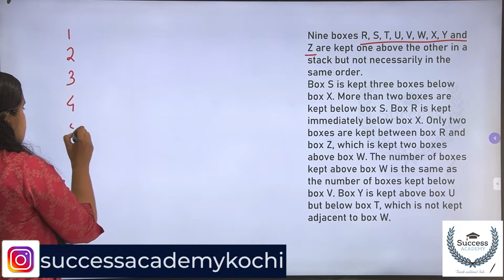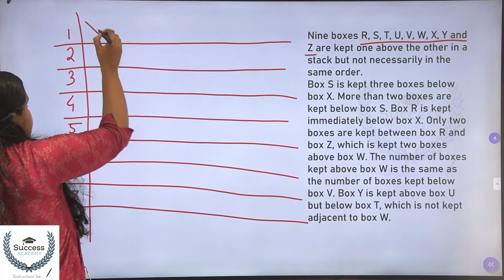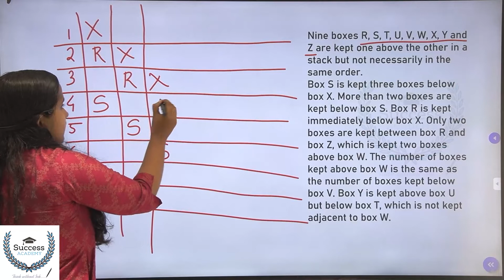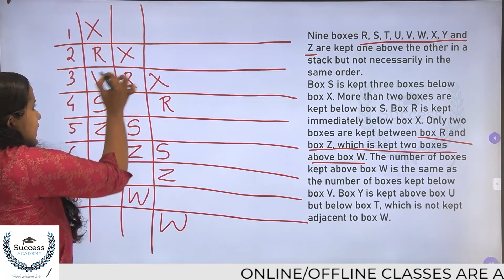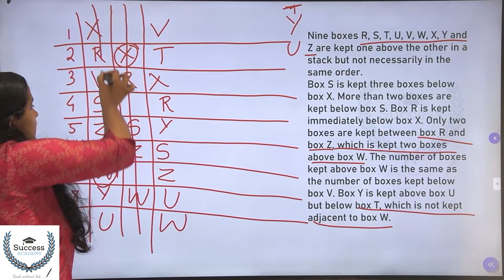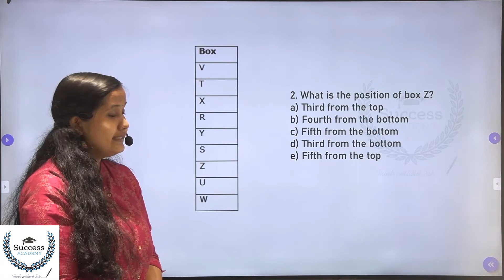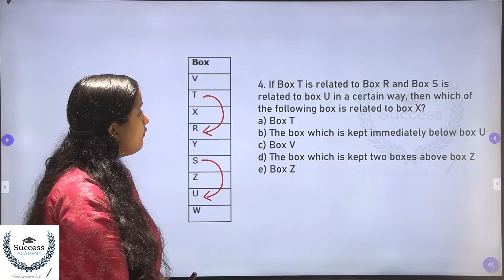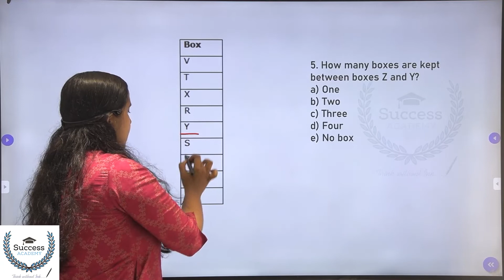Puzzles and Seating Arrangement Reasoning Tricks Malayalam | Bank Exams | PO Clerk | Box Puzzle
Puzzles and Seating Arrangement Reasoning Tricks Malayalam | Bank Exams | IBPS | SBI PO Clerk Prelims, Mains Box Based Puzzle Part 12